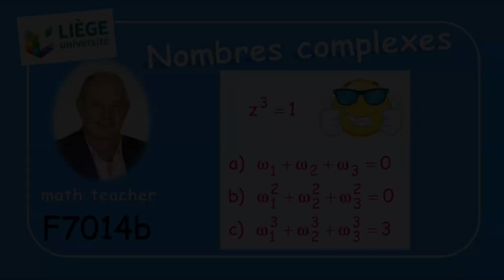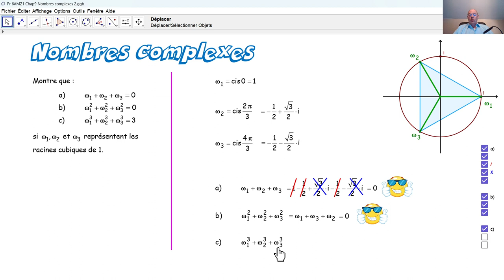F7014b Les nombres complexes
F7014b Nous résolvons une tâche concernant les nombres complexes, qui a été posée lors d'un examen d'admission à l'Université de Liège.